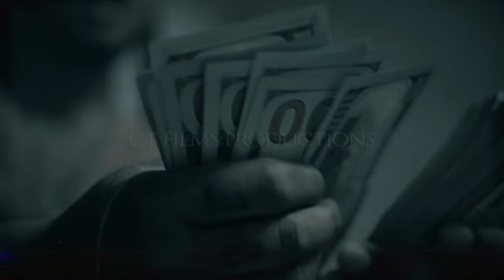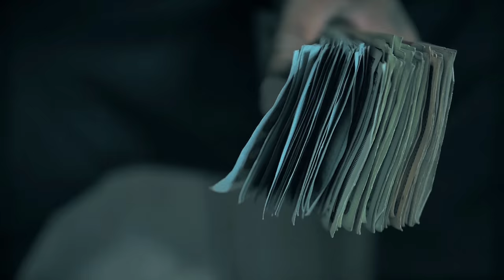Cmf Gutta x Big Chief Reefer - "Slappin" (Official Video) Shot By CTFILMS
Cmf Gutta x Big Chief Reefer -
"Slappin" (Official Video) Shot By CTFILMS